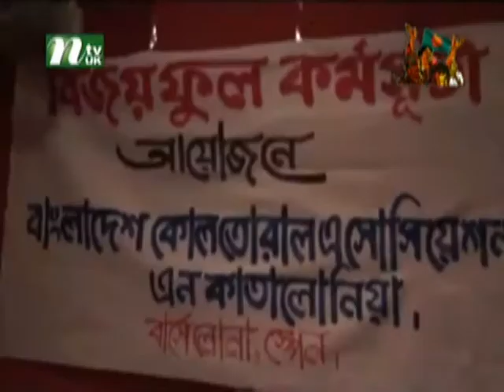Bijoy Phool-Spain 2011.wmv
Ntv News Uk-14 Dec'11. Report- Afaz Jony